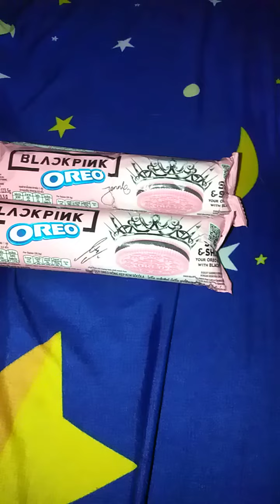Oreo x blackpink yang bulat aku dapat tanda tangan nya Lisa dan Jennie 🖤🇰🇷🤭😍😘 💗